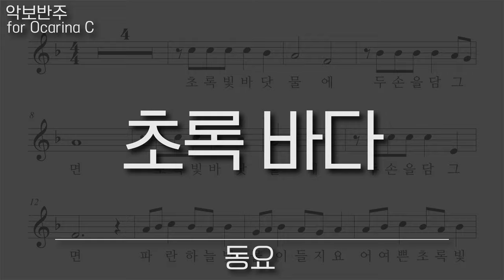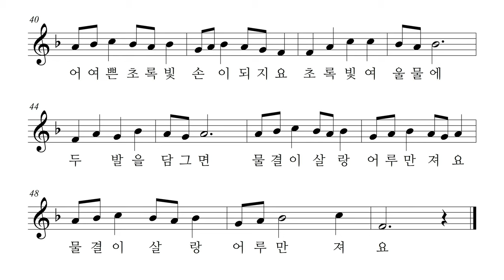동요 - 초록 바다, 오카리나 리코더 바이올린 하모니카 팬플룻 악보 반주 MR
초록 바다